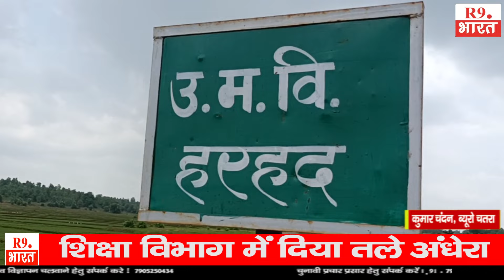R9.BHARAT पर बड़ा खुलासा:शिक्षा विभाग में दिया तले अंधेरा: ब्यूरो कुमार चंदन की बेबाक रिपोर्ट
हरहद स्कूल में बच्चों के भविष्य के साथ खिलवाड़, टीचरों को नहीं है शिक्षा का ज्ञान...

स्कूल में पढ़ा रहे शिक्षक को नहीं है पता,कौन है झारखंड के शिक्षा मंत्री व एम एल ए का फुल फॉर्म.

हरहद में दो तल्ला स्कूल का निर्माण तो हुआ लेकिन सीढ़ी नहीं.

स्कूल में सीढ़ी बनाने के वयाए,पेड़ की टहनियों से निर्माण किया गया सीढ़ी.

स्कूल की मनमानी रवैयो व स्कूल के शिक्षक बदलने को लेकर चतरा डीसी को पहले ही सौंपा गया है ज्ञापन...

पढ़ने पढ़ाने में अभिरुचि नहीं रखने वाले शिक्षकों को जांच के बाद हटाया जाएगा:जिला शिक्षा अधीक्षक: जितेंद्र कुमार सिन्हा...

Location:Pratappur,Chatra
By:Kr Chandan